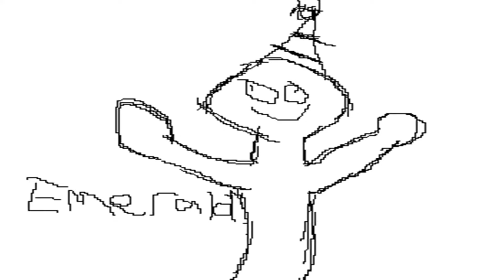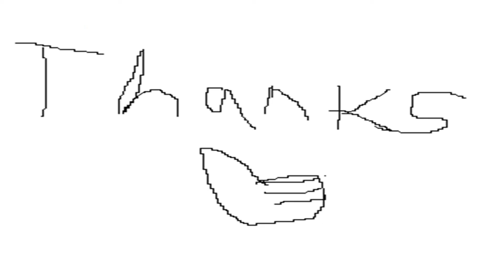TF2 MVM #35: Australium Winner (not me :c)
more pub than mvm but what are you gonna do